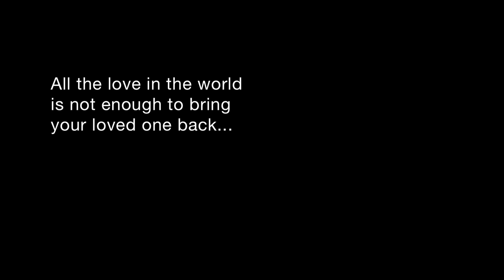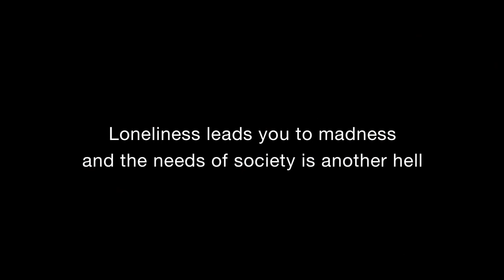CAMDEN MOON CHILEAN MOON TRAILER + INTERVIEW AVI NASSA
Avi Nassa writer and actor plays the role of Juan Garcia a tortured and exiled Chilean professor in UK . The neighborhood of London, Camden Lock wraps the story after torture. "All the love in the world is not enough to bring your loved one back"